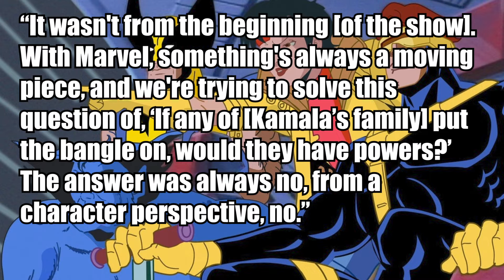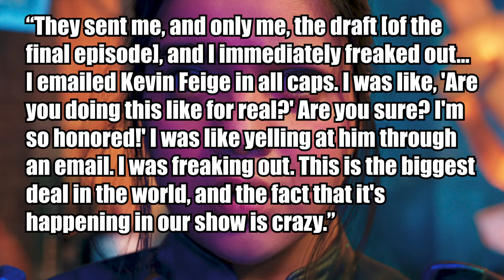Ms Marvel A Mutant Explained